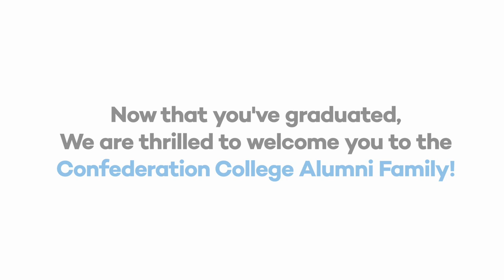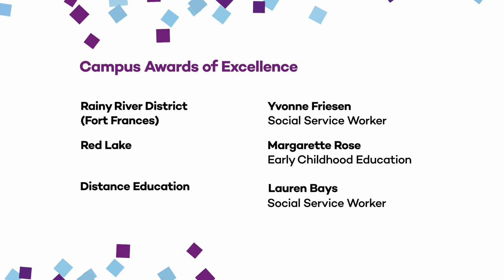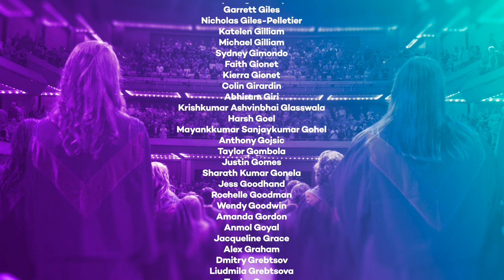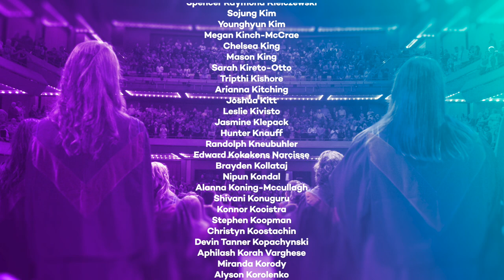Class of 2020 | Confederation College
This video celebrates the Confederation College Class of 2020. Congratulations graduates!